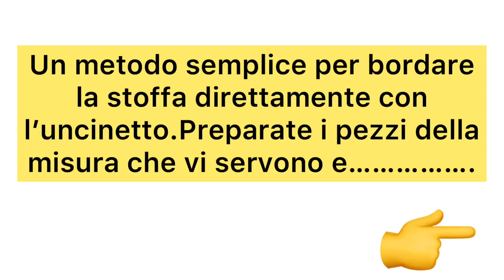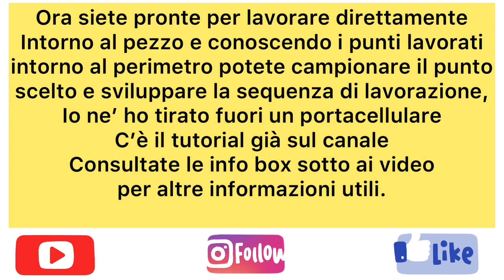uncinettofacile preparazione della stoffa con base all'uncinetto per tutti gli usi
Un sistema alla portata di tutte per preparare in modo basico qualsiasi forma geometrica in ogni materiale che possa poi essere utilizzato per assemblare i vostri progetti.
Il sistema è valido per stoffa , feltro , panno lenci etc. etc.
Per vostra comodità potete anche segnarvi i punti dove andare a lavorare , io faccio principalmente ad occhio.
Io ci ho fatto molti progetti due li trovate sul canale  e vi lascio il link della playlist in cui troverete i vari step.